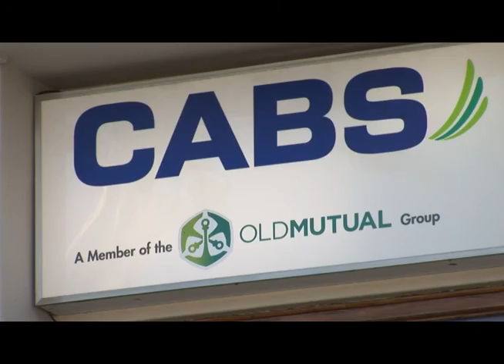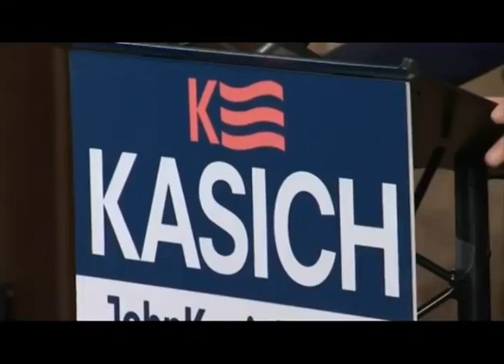NIEUWS1 05 mei 2016